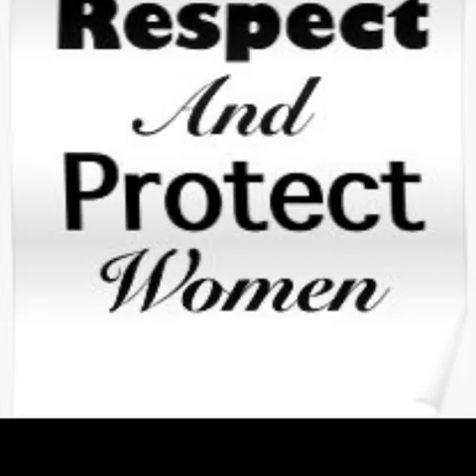justice served for priyanaka reddy#priyanka reddy#doctor#ips sajjjanar who is sajjanar women power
finally priyanka reddy soul may rest in peace after justice served for her